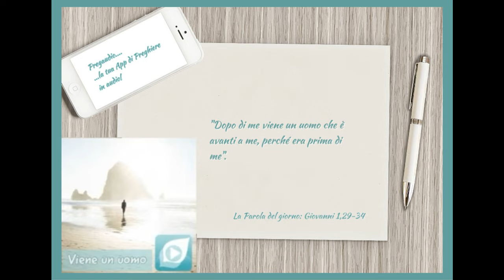Vangelo del 3 Gennaio 2024: Giovanni 1,29-34 con il commento di don Franco Mastrolonardo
In quel tempo, Giovanni, vedendo Gesù venire verso di lui, disse: «Ecco l'agnello di Dio, colui che toglie il peccato del mondo! Egli è colui del quale ho detto: "Dopo di me viene un uomo che è avanti a me, perché era prima di me". Io non lo conoscevo, ma sono venuto a battezzare nell'acqua, perché egli fosse manifestato a Israele». Giovanni testimoniò dicendo: «Ho contemplato lo Spirito discendere come una colomba dal cielo e rimanere su di lui. Io non lo conoscevo, ma proprio colui che mi ha inviato a battezzare nell'acqua mi disse: "Colui sul quale vedrai discendere e rimanere lo Spirito, è lui che battezza nello Spirito Santo". E io ho visto e ho testimoniato che questi è il Figlio di Dio».